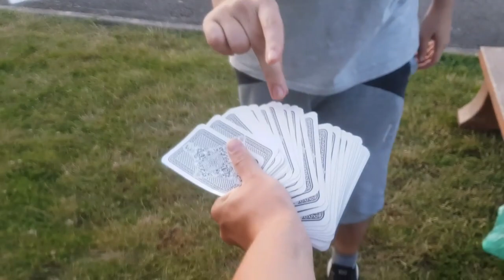ZNIČILI sme NAJZNÁMEJŠIE MÝTY vôbec│w/Maťo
To vážne?!?! Si robíš srandu?!?! To je len zopár otázok, ktoré ťa napadnú, keď si vypočuješ, že to a to nie je len výmysel ale holý fakt. Niekedy sa však stane to, že daktoré veci (mýty) nefungujú tak, ako si ľudia predstavujú alebo o nich povrávajú. A preto dnes aj s Maťom ideme dať týmto mýtom, povrávačkám a tézam ten pravý meter...